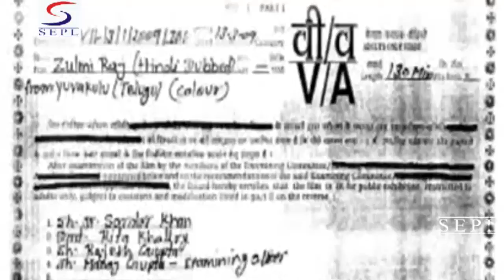Zulmi Raj 2000 (COLOR) - Full Action Movie | HD | Sumanth and Bhumika Chawla.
Watch ZulmiRaaj 2000 Superhit Action movie.
Starring Sumanth and Bhumika Chawla.
Directed by A. Karunakaran
Produced by Akkineni Nagarjuna, N. Sudhakar Reddy

Year: 2000
Genre: Action
Actors: Sumanth and Bhumika Chawla.

Synopsis: Zulmiraaj is the story of a free spirited college student Siva (Sumanth) who shares a very close bond with his mother (Jayasudha). He is the son of an army officer killed in the line of duty. Despite his mother's disapproval, Siva secretly harbours a strong desire of following in his father's footsteps and joining the army. Meanwhile, he falls in love with Sindhu (Bhumika Chawla), but she does not reciprocate his love. She rejects his proposal, and the relationship takes a sour tone. Siva's mother, aware of her son's love for Sindhu, tries to bring them together. She meets Sindhu, who takes an instant liking for her. She eventually asks Sindhu to marry her son. Sindhu accepts the proposal, saying that she is doing so only for Siva's mother. Despite a rocky start, their marriage finally settles down, and Sindhu grows to love Siva. However, the story takes an unexpected turn when Siva gets recruited into the army. He joins the army against his mother's wishes, thereby causing a rift. Siva eventually proves himself in the line of duty and reconciles with his mother and Sindhu.